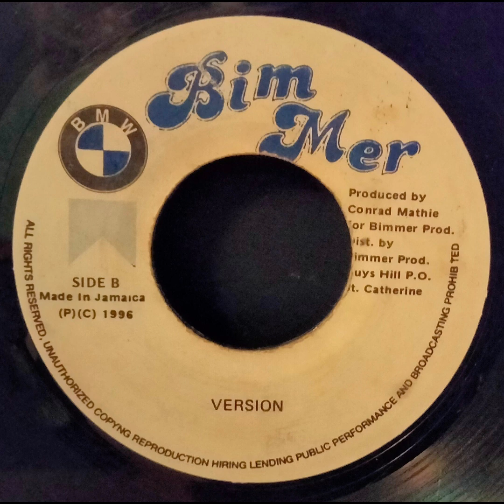Leonard Banner - Be Your Friend (Version) Rare Dancehall 1996 Bim Mer Macarena Riddim